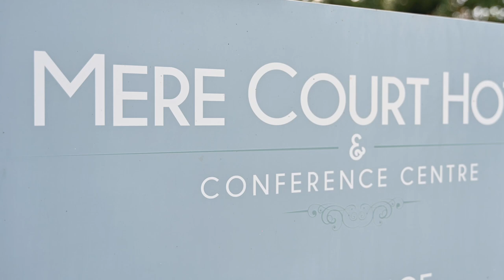Mr & Mrs McCall - Highlights